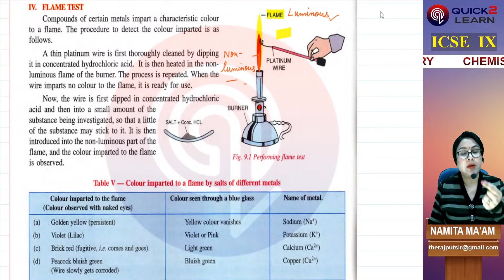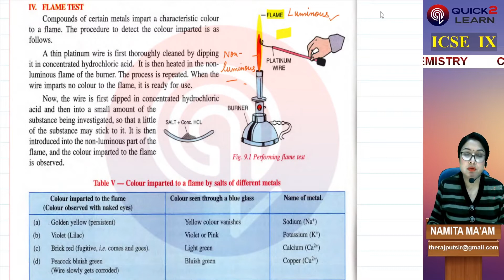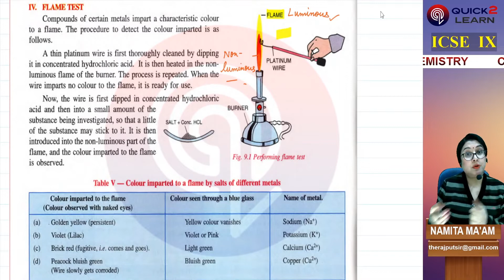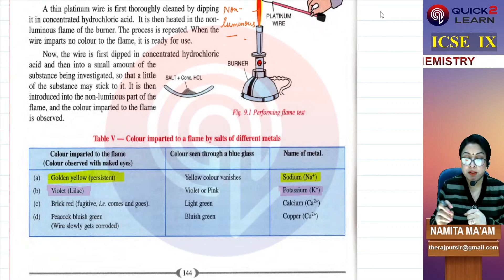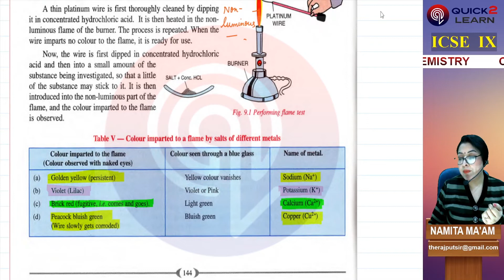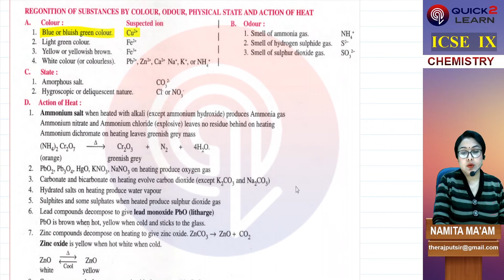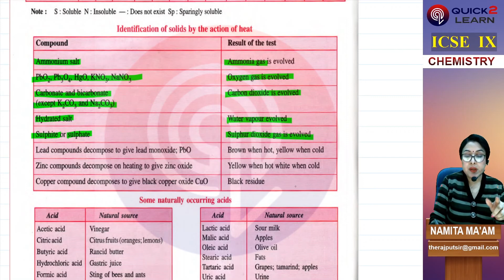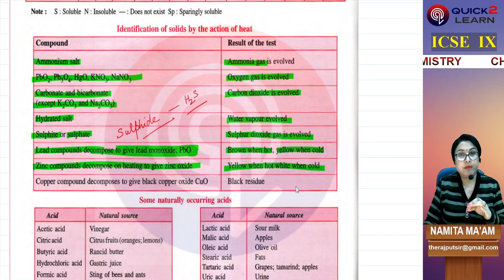ICSE IX CHEMISTRY CH-9 (PRACTICAL CHEMISTRY) |icseclassixchemistry|icse9chemistry|flame test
Here basic concepts and questions are explained and various examples are also explained to understand the concept of the chapter “PRACTICAL CHEMISTRY” by Namita Ma'am at Quick 2 Learn. These concepts are essential for the preparation of any competitive exam (NEET, NDA etc) try to comment also in comment section for further improvement, we always try to give our best to the students.
INTERNAL ASSESSMENT OF PRACTICAL WORK
 Candidates will be asked to observe the effect of reagents and/or of heat on substances supplied to them. The exercises will be simple and may include the recognition and identification of certain gases listed below.
• Gases: Hydrogen, Oxygen, Carbon dioxide, Chlorine, Hydrogen chloride, Sulphur dioxide, Hydrogen sulphide, Ammonia, Water vapour, Nitrogen dioxide. Candidates are expected to have completed the following minimum practical work.
• Simple experiments on:
1. Action of heat on the following compounds:
(a) copper carbonate, zinc carbonate
(b) washing soda, copper sulphate crystals
(d) ammonium chloride, iodine, ammonium dichromate
      Make observations, identify the products and make  deductions where possible.
2.  Action of dilute sulphuric acid on the following substances. (warm if necessary)
 (a) a metal
 (b) a carbonate
 (d) a sulphite
  Make observations, identify the gas evolved and make deductions
3.  Apply the flame test to identify the metal in the unknown substance.
 (a) a sodium salt
 (b) a potassium salt
4.  Simple experiments based on hard water and soft water – identification of hardness – simple softening – by heating the temporary hard water, using washing soda and advantage of using detergents over soap in hard water.
5.  Find out the sources of pollution of water bodies in the locality. Suggest preventive steps to control it.
(ii) We will solve all the intext questions given in between the chapter.
(iii) We will solve all the questions of the exercise given at the end of the chapter.
(iv) We will solve all the previous year board questions.